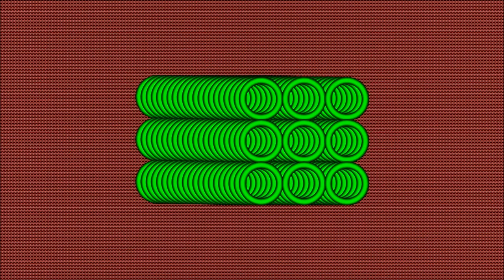cool !!! magnified zoom in on construction sewer drainage pipes 1080p hd animation with music